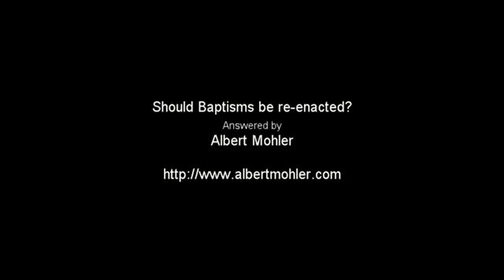Should Baptisms be re-enacted?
Question about baptism